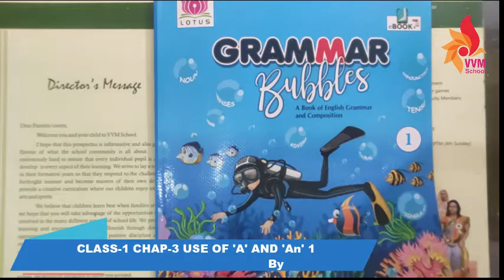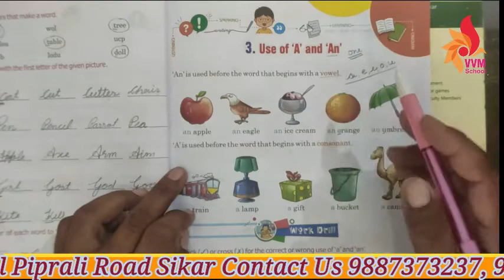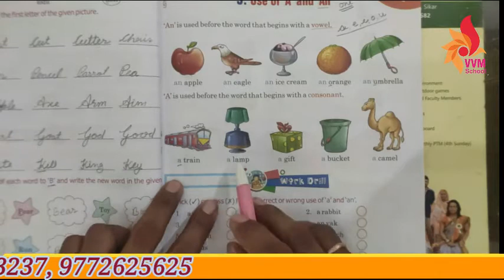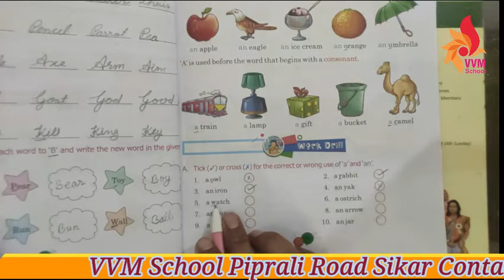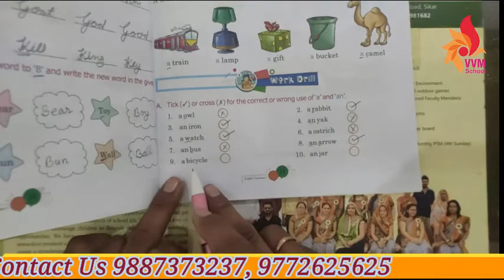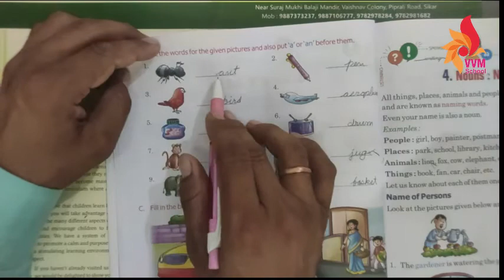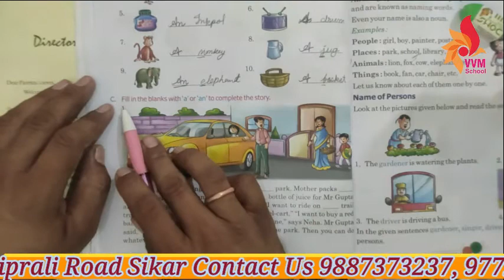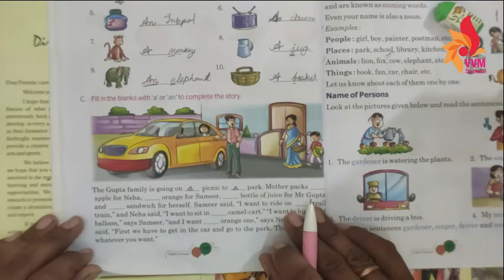CLASS 1 CHAP 3 USE OF 'A' AND 'An' 1